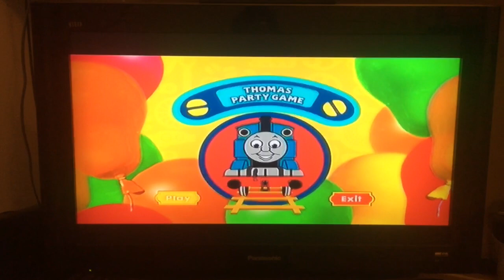Thomas Party Game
This is a video of me playing Thomas Party Game from Bumper Party Collection 2005 DVD.